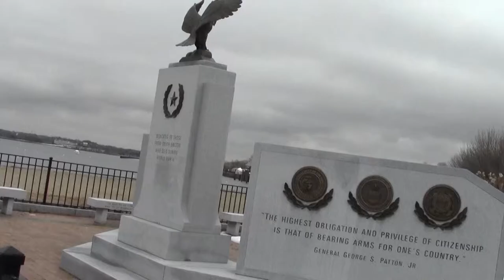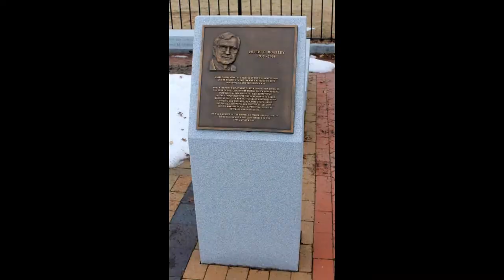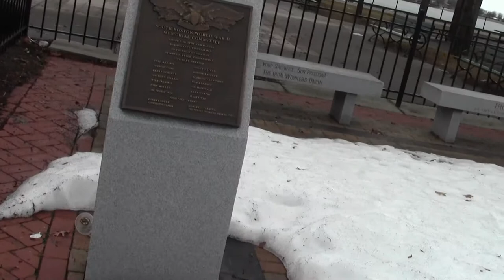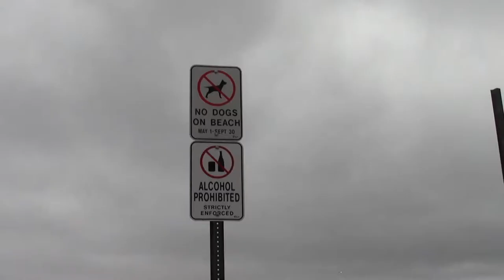Urban Options Boston MA South Boston Harborwalk Part 4.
The walkway along the perimeter of Pleasure Bay is concluded and the long strand of Carson Beach awaits.